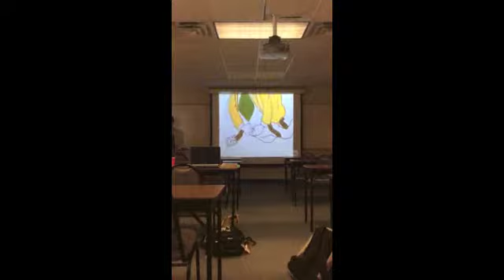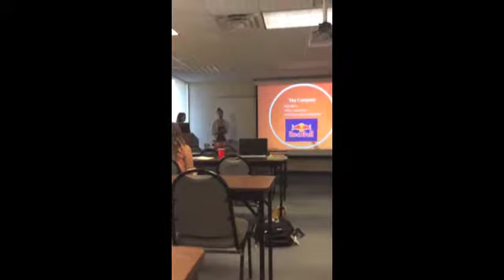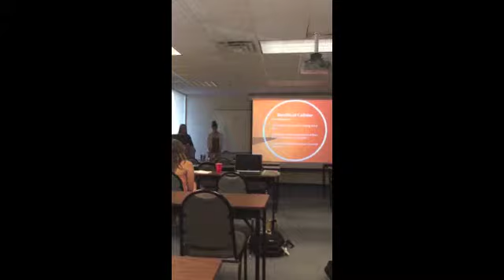Jamie and Ashley's In Class Presentation